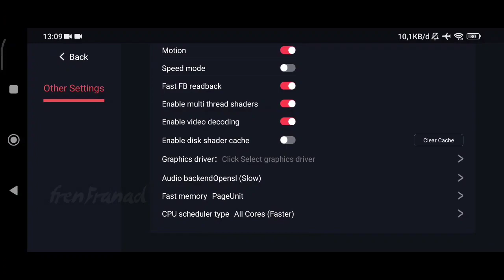Final Fantasy X HD Remaster (Switch) Android Gameplay | Egg NS Emulator v4.0.5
Egg NS Emulator Gameplay

My Device

info
Game Title: Final Fantasy X HD Remaster

Game File Size: 14 GB

Genre: Role-Playing Game

Release Year: 2019

Emulator: Egg NS v4.0.5